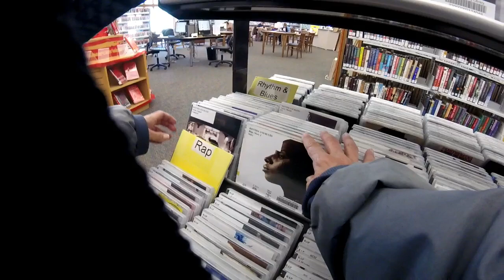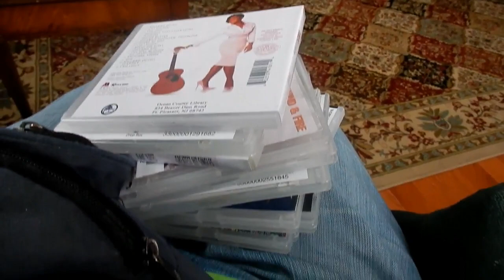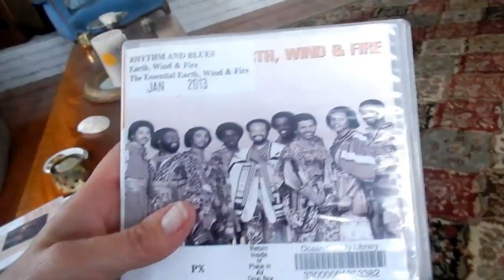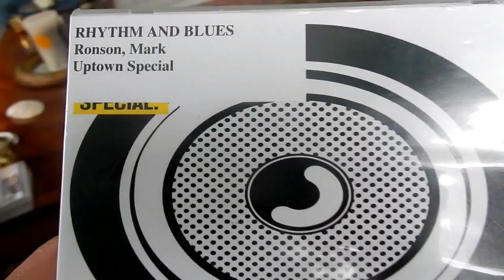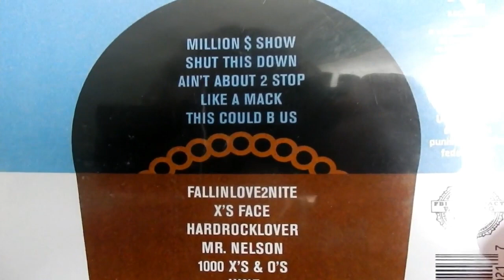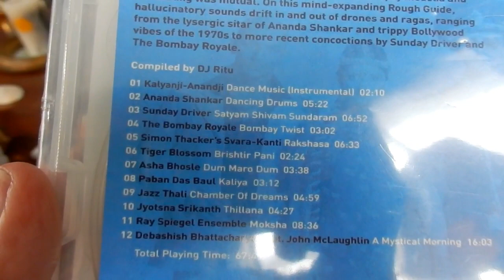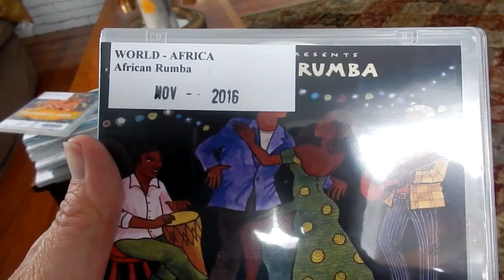Riding and Digging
A bike ride to the Library and looking through their CDs are among the things you'll see here!